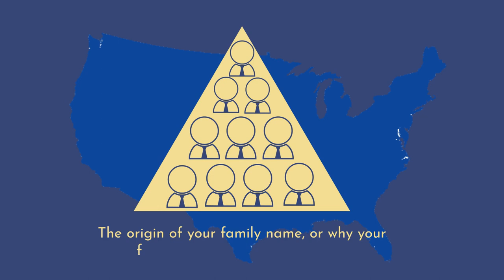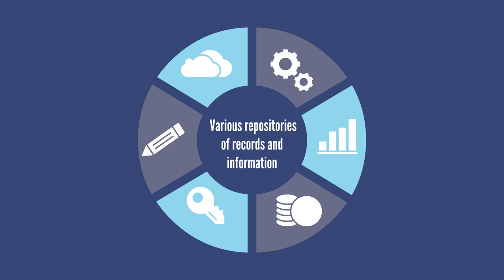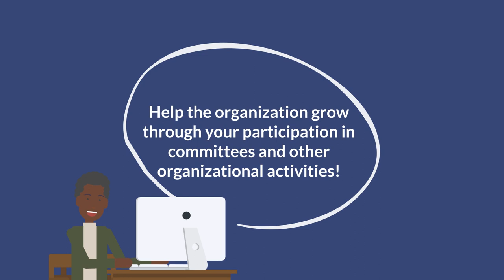The James Dent Walker Chapter of AAHGS - An Introduction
The James Dent Walker Chapter, Washington, DC (AAHGS-DC) stresses the importance of history and genealogy by encouraging active participation in recording research and documenting personal family histories.